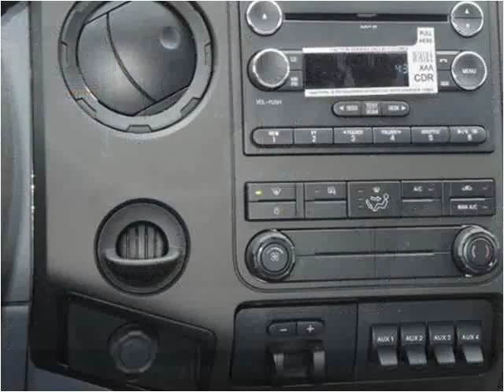2015 Ford F550 New Cars Manassas VA